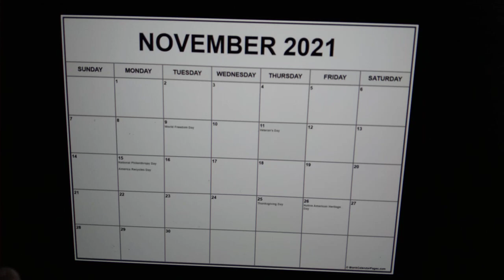15 More Days Until THANKSGIVING BREAK ON NOVEMBER 22-26 2021